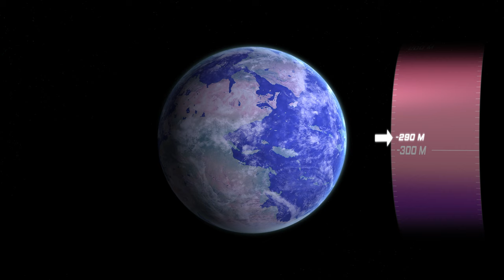Why did the giant centipede Arthropleura disappear?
During the permian period, the earth was already subject to extreme climate changes. Oxygen decreased gradually, with major consequences for the environment, among which the demise of Arthropleura, a distant relative of the centipedes.